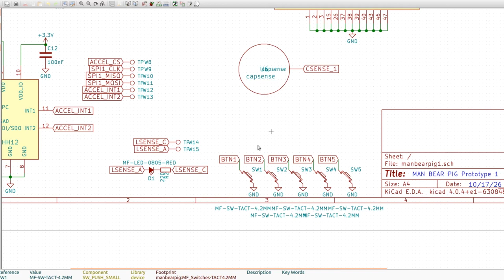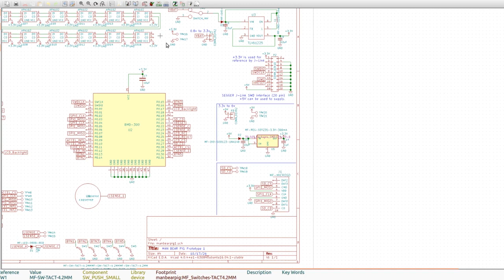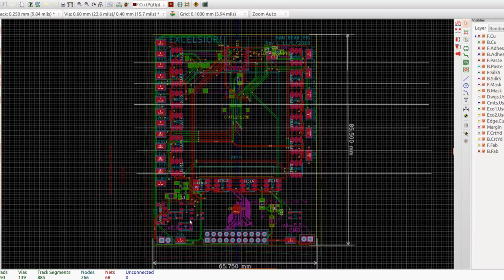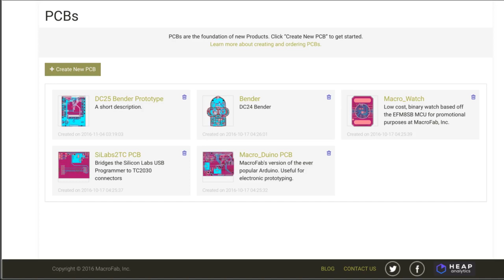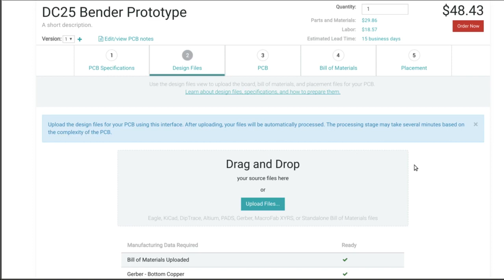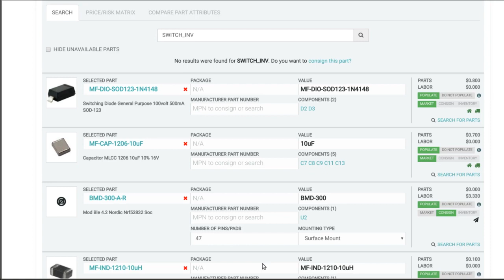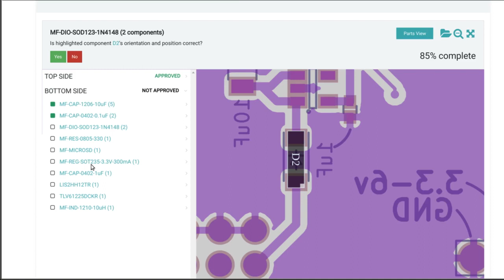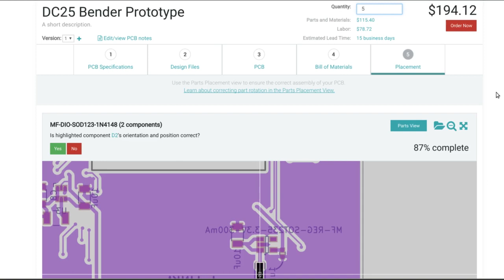PCB Design from KiCad to MacroFab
Sneak peak of our prototype for DC25 and how to use Kicad with Macrofab.